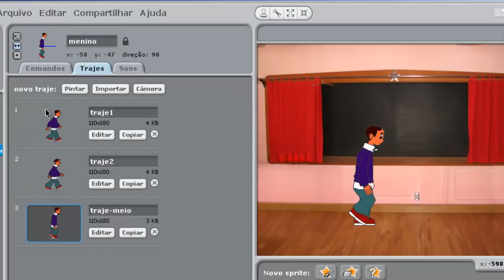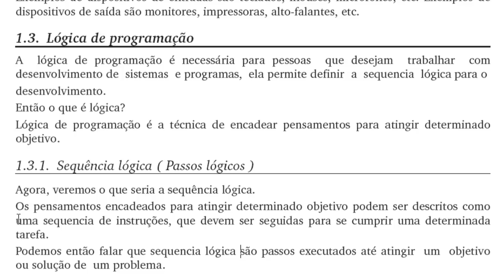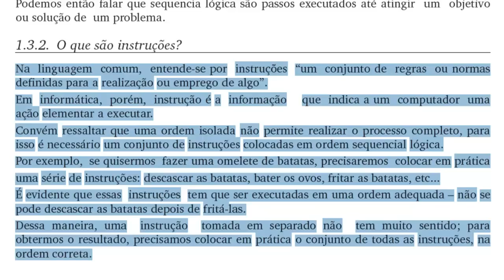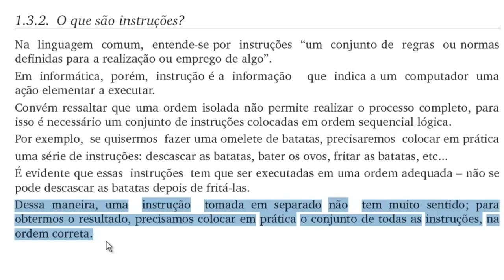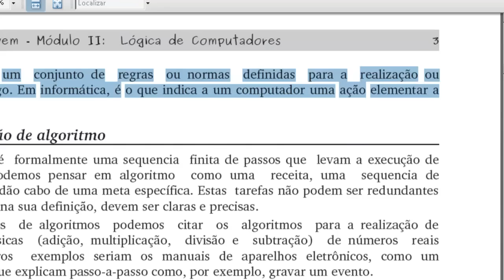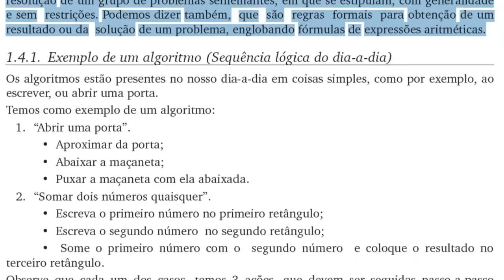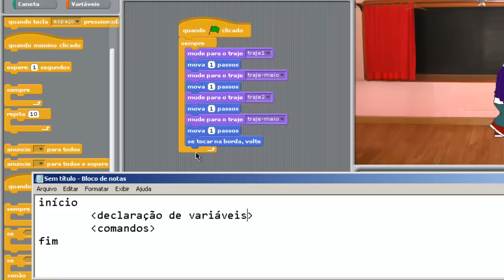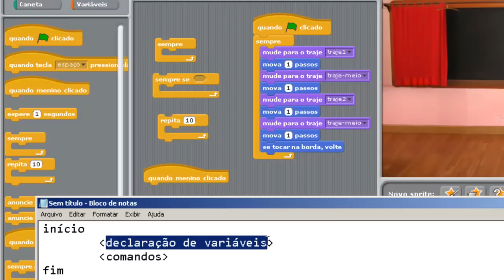Aula 01 - Lógica Básica - O que é lógica e algoritmo?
Nesta nova série de vídeo aulas em Scratch, fala sobre a aplicação da lógica de programação no software que estudamos em nosso canal. Onde nesta 1ª vídeo aula, será falados dos conceitos de lógica, lógica de programação, algoritmo, instruções e formação básica de um algoritmo, sendo estes conceitos demonstrados através do Scratch, a partir de uma apostila de lógica sobre o assunto.